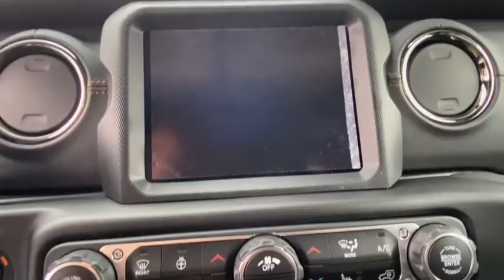2021 Jeep Wrangler Vicksburg, Kalamazoo, Schoolcraft, Three Rivers, Paw Paw, MI V5107T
Gray New 2021 Jeep Wrangler available in Vicksburg, Michigan at Vicksburg Chrysler. Servicing the Kalamazoo, Schoolcraft, Three Rivers, Paw Paw, MI area.

Vicksburg Chrysler
13475 Portage Rd

Recent Arrival! $3567 off MSRP!brbr2021 Jeep Wrangler Unlimited Sahara